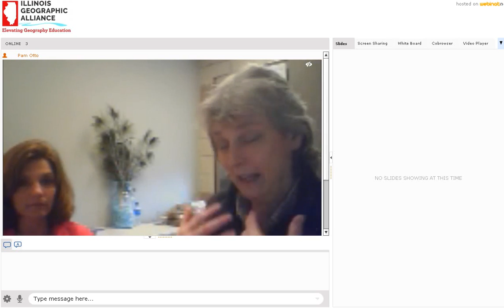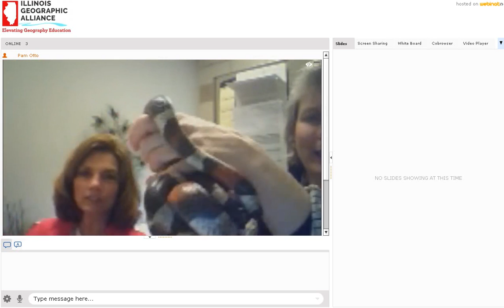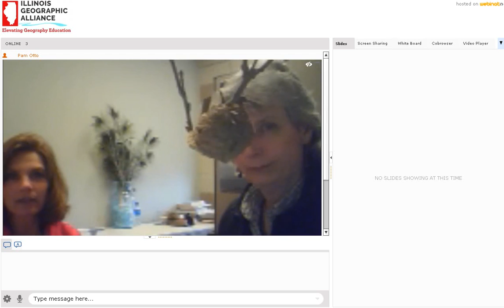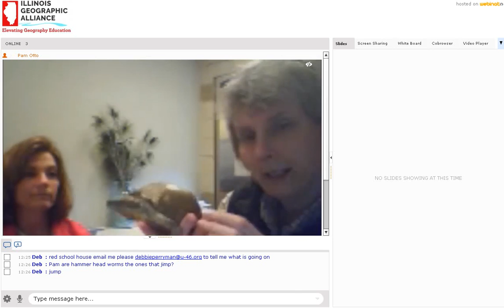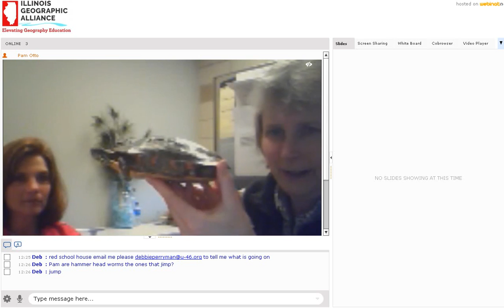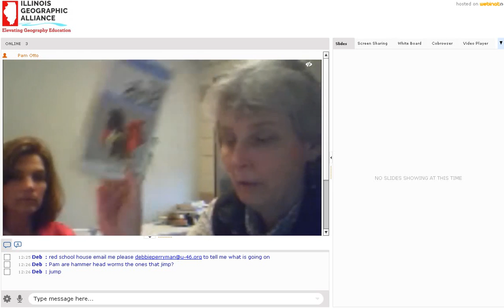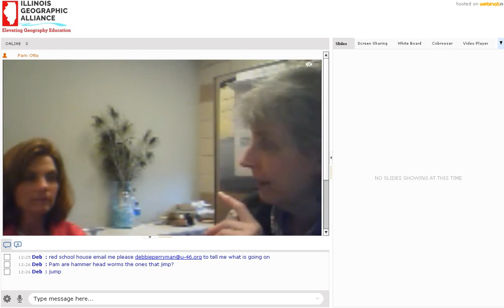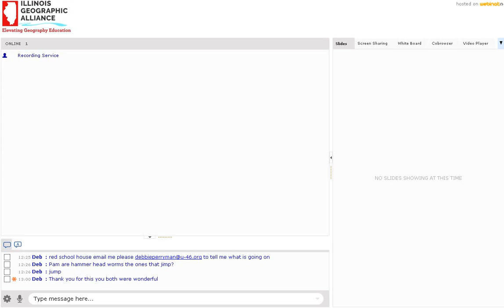How to Protect Wildlife from your Pet | NBTI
A step by step tutorial on how to keep wildlife safe from your pets.

Pam Otto wanted to be a naturalist from the first day she heard the word, way back in 1972. She took a detour in college and spent several years working in publishing, all the while keeping nature a hobby, before becoming a naturalist in 1999. Today she works at the St. Charles Park District as the manager of nature programs and interpretative service, a fancy title that still basically means “naturalist” but with the added fun of meetings and paperwork. She appreciates wildlife of all types, even ticks and mosquitoes,  and has a particular fondness for Class Reptilia- snakes, lizards and of course turtles.